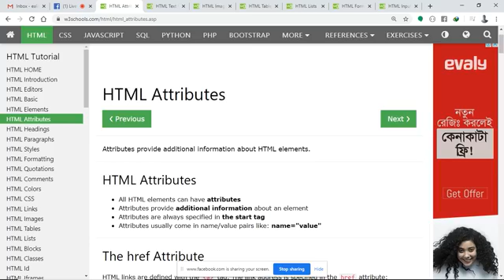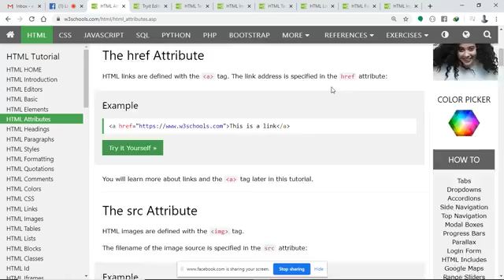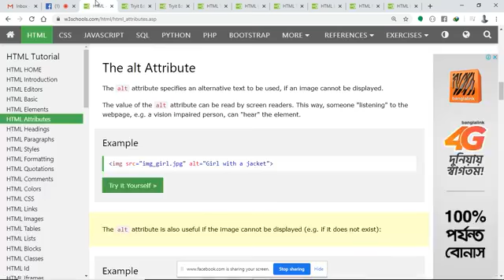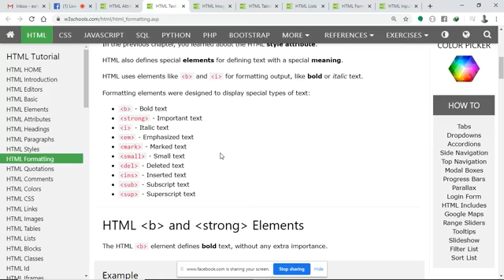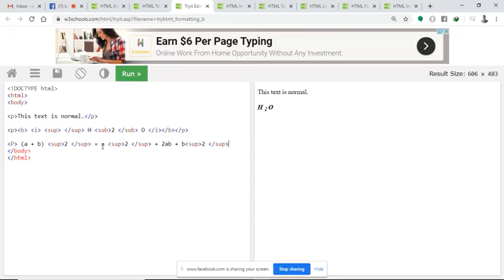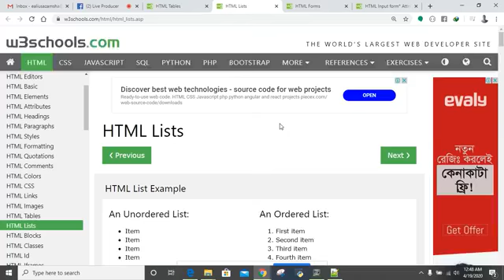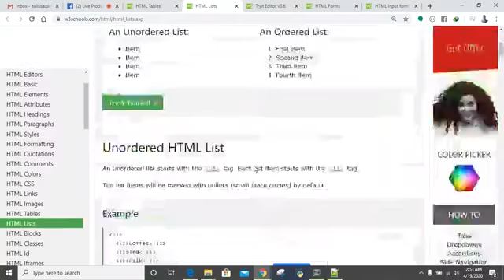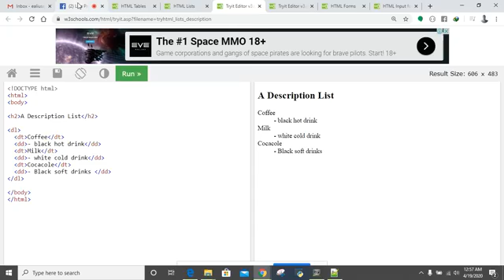HSC ICT Chapter 04 Web Design & html Class 02 in Bangla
html coding for HSC ICT online class by Lecturer, Md. Ealius Azam Sha